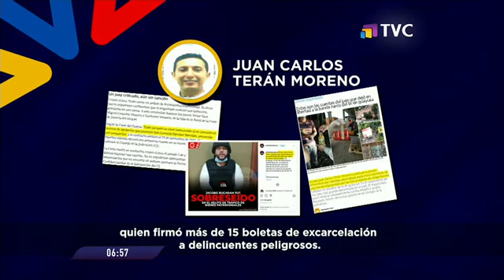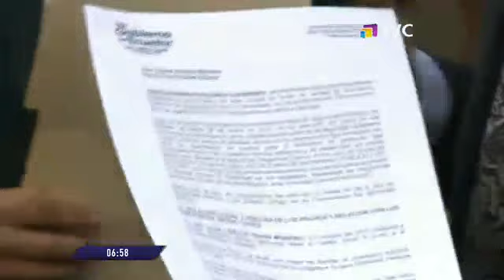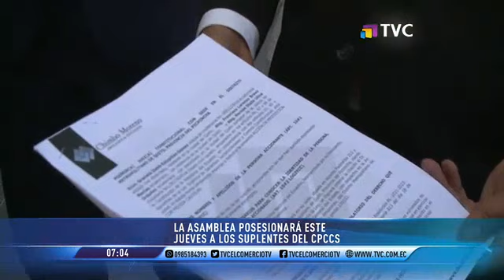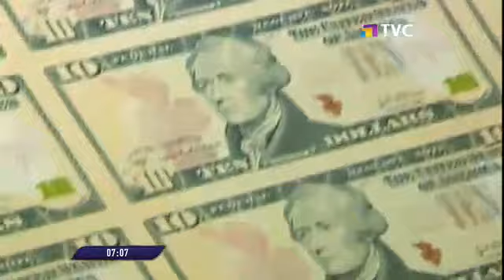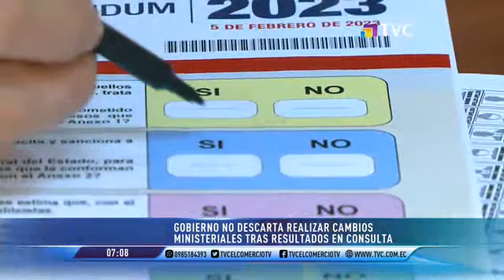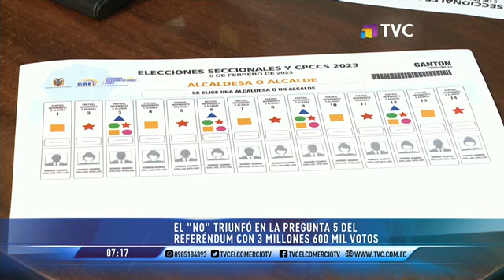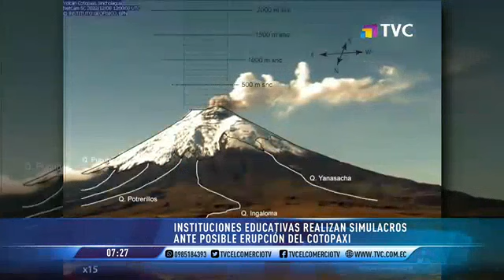El Comercio TV Primera Edición: Programa del 09 de Febrero de 2023